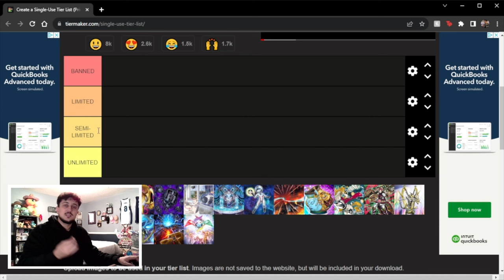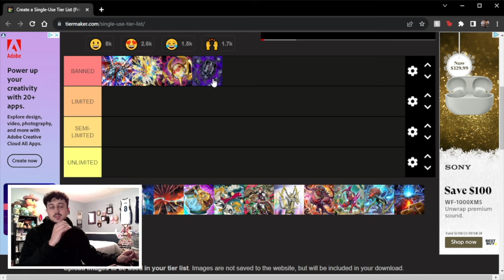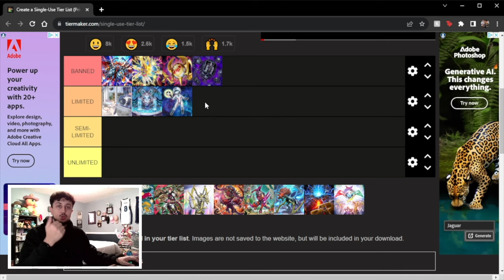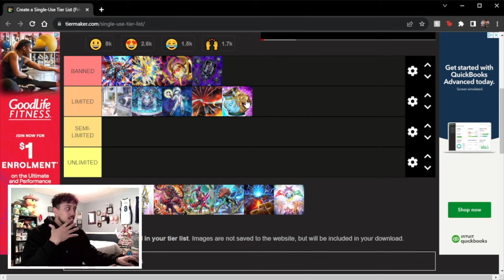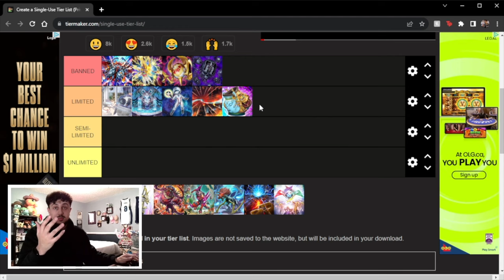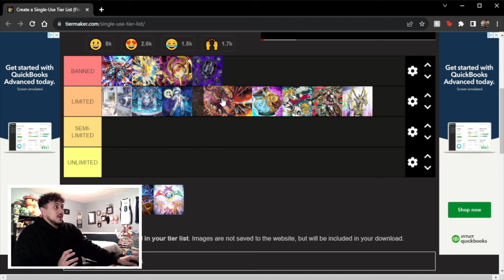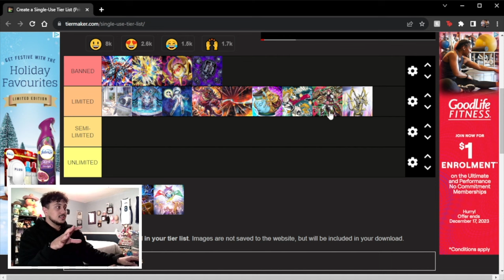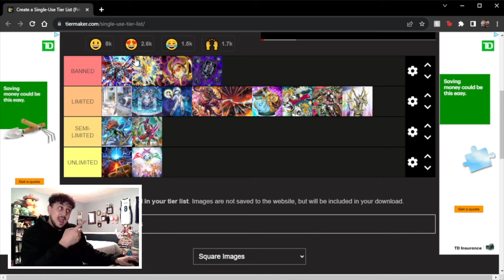The PERFECT January 2024 Banlist! | Discussion + Predictions!